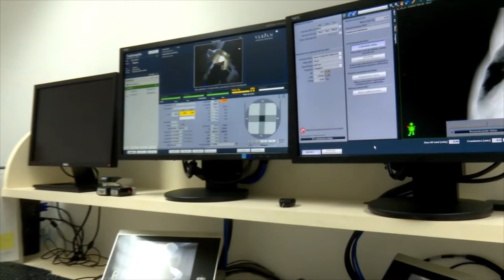HA 60 anos - Novembro Azul 2022 - 27/11/2022 (bloco 2)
O tema deste “Acima de Tudo o Amor” não poderia ser diferente: 💙 ‘Novembro Azul’💙 – campanha mundial que tem o intuito de gerar mobilização e conscientização em relação ao câncer de próstata e a saúde do homem. Se você tem alguma dúvida sobre o assunto, não perca este programa!

O presidente do Hospital de Amor, Henrique Prata, recebe o uro-oncologista do HA, Dr. Roberto Machado, e o médico radio-oncologista da instituição, Dr. José Carlos Zapparoli, para um bate-papo superimportante sobre prevenção do câncer próstata, diagnóstico precoce, sintomas da doença, tipos tratamento, cirurgias robóticas e procedimentos radioterápicos de última geração, além de cuidados com a saúde do homem. Está imperdível! 🤩